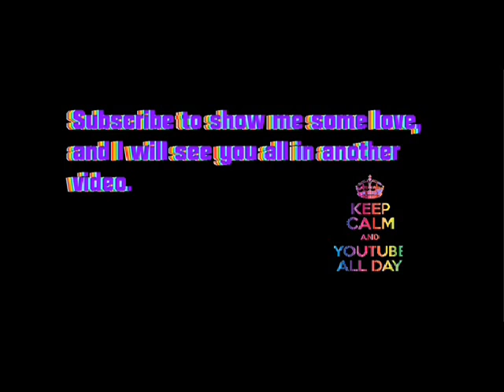Minecraft Crazy Craft part 2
Hey! I don't die so much now, and we actually get somewhere! :D